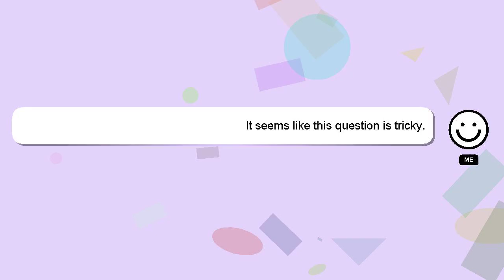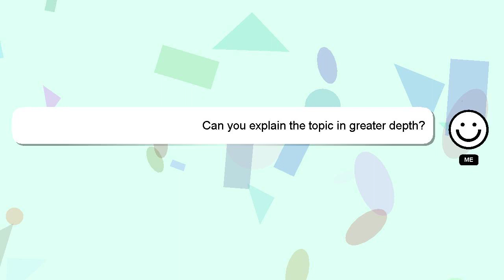How to apply dha exam for lab technician?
Here's a brief description of who I am, Hi, my name is Delphi, nice to meet you. I can assist you in discovering answers to your inquiries. - How to apply dha exam for lab technician?

If you have specific questions that need answers, please don't hesitate to comment or chat with me. I will express my appreciation for your answer by 'hearting' it.

*2 What we are experimenting :*